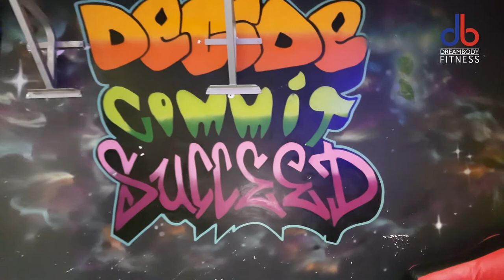HOW TO STAY FIT AT 55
Staying active in your 50s and beyond can be the best gift you give to yourself.
Exercise can enhance your energy levels, keep you at a healthy weight, and even possibly reduce some of the symptoms associated with aging. Exercise can be good for your brain and emotional state as well as your body. Whether you’re looking to maintain your current weight or to feel more energetic and healthy overall, there are numerous ways to stay active when you’re over 50. Try us